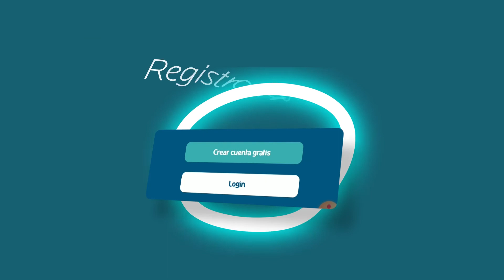Cuidar lo que decimos y cómo lo decimos.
Reflexión de cómo nuestra actitud ante los comentarios que hacemos o nos hacen pueden provocar reacciones positivas o negativas.